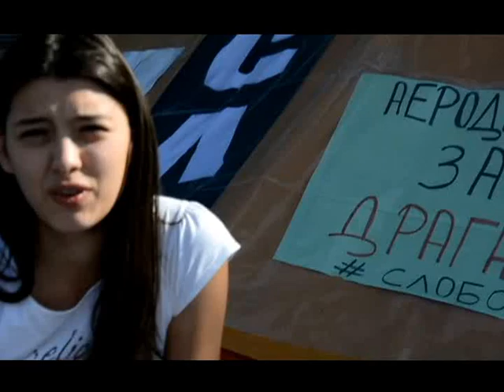Камперска поддршка за притворените студенти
Веќе петти ден како се кампува пред Влада. Камперите одлучни и едногласни: „Не си одиме додека не падне оваа власт“.
Коалицијата Граѓани за Македонија секојдневно им обезбедува дневна програма. Спорт и рекреација, дебата, музика, настапи и перформанси на активисти и уметници.
Меѓу камперите се и студентите кои на 5 мај масовно излегоа барајќи правда за Мартин Нешковски. Како многу граѓан(к)и, на тој ден, и тие добија поинаква правда. Меѓу притворените има и студенти. Нивното право на искажување незадоволство на мирен начин, преку протест, заврши со агресивно притворање од страна на полицијата.
„Тука сме затоа што не сакаме веќе да ја трпиме оваа тортура. Сакаме младите да останат во својата татковина и тука да просперираат, а не да бегаат надвор од државата и така да си обезбедат подобро утре... Една од многуте причини е што на нашиот другар, кој е во притвор, сакаме да му дадеме поддршка, да знае дека сме тука за него. Тој си го искористи своето право на протест, а беше уапсен и тепан од полицијата.“, изјави нашата соговорничка, студентка, која заедно со своите другари кампува пред Владата во знак на поддршка“.

Новинарка: Биљана Јордановска
Уредник: Синиша Станковиќ
Монтажа: Арбана Ќерими